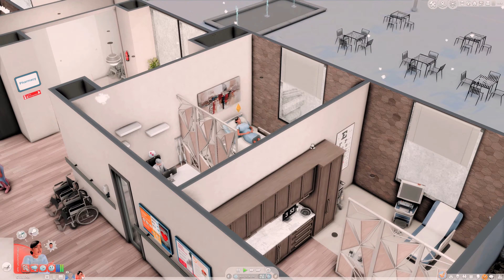🚨The Sims 4 Black Widow Challenge LP🚨: Episode #9 - New baby, New Victim?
Hey! Welcome in everybody!